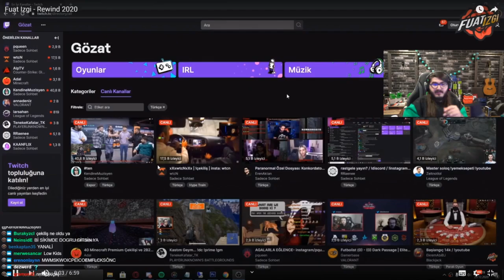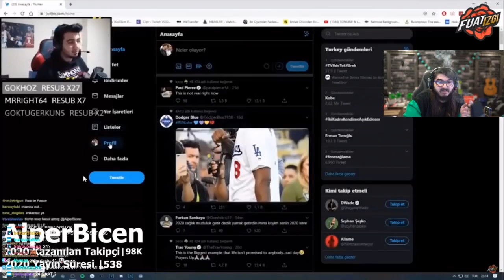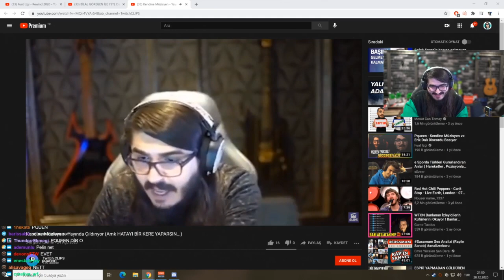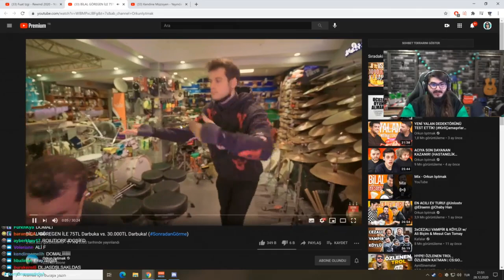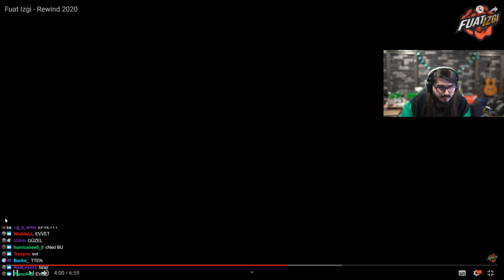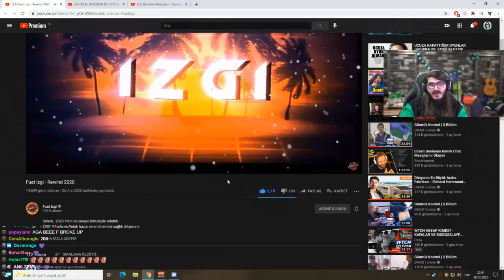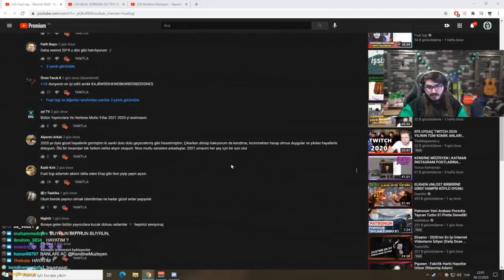Kendine Müzisyen - Twitch Rewind 2020 İzliyor | Fuat İzgi